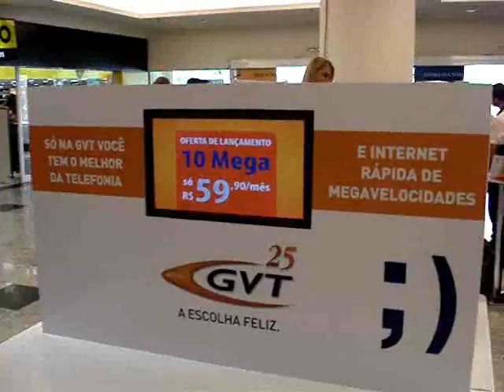Teste de Conexão - Campanha GVT Vitória - Netwish.com.br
Case da empresa GVT, evento realizado pela produtora MR PROMOÇÕES. Sistema de touchscreen desenvolvido pela produtora de internet NETWISH evento está sendo realizado no Shopping Praia da Costa em Vitória/ES até o dia 10 de julho.